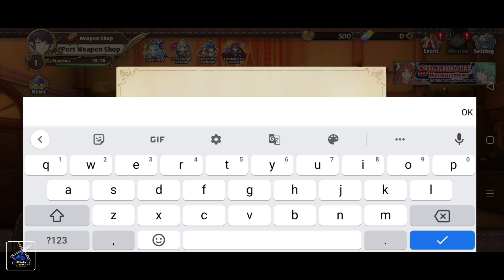Zoldout Global Gameplay Officially Released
About game
Size = 903

Semi-turn-based Tactical RPG with Deck Building

Zold:out is a semi-turn-based tactical RPG fused with deck building. You will use multiple weapons in one turn to challenge powerful enemies in a non-grid battlefield. Recruit clerks, forge weapons, and save the world with your strategy and creativity!

【Action System】
The core gameplay revolves around the use of action points and cards. Each character has 12 action points that can be spent to perform actions in battle. The number of action points remaining will affect the duration of subsequent rounds. Players can choose to spend all of their action points at once to deal massive damage, or save some action points for more flexible movement and strategy. The choice is yours to make as you control the battle style of your characters.

【Weapon Deck】
Players can access a wide variety of weapon cards with unique powers, and use these cards to craft their own decks. Each card can be paired with different characters, allowing for a wide range of tactical possibilities and strategies. As players progress through the game, they can forge more weapon cards and continue to refine their decks, searching for the perfect combination of cards and characters to achieve victory. Deck building adds an extra layer of depth and customization to the gameplay, allowing players to truly make the game their own.

【Battlefield】
Non-grid battlefield allow players to devise strategies and tactics beyond the limitations of traditional grid-based gameplay. With the ability to move freely across the battlefield, players can use more precise and meticulous tactics to outmaneuver their foes and achieve victory.

【Boss Battle】
Zold:out features a range of unique bosses and monsters that have been carefully designed by the development team. Players will need to think strategically and adjust their tactics and teams to the characteristics of each boss in order to emerge victorious. Simply leveling up your status won't be enough to defeat these powerful foes - you'll need to find your own way to overcome the challenges they present and come up with creative solutions. The game encourages players to think outside the box and use their skills and cunning to emerge victorious against even the toughest opponents.